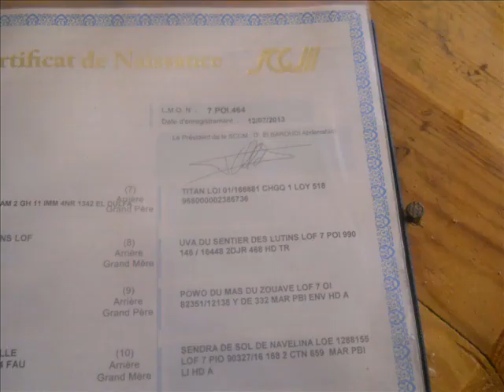femelle pointer anglais 2018